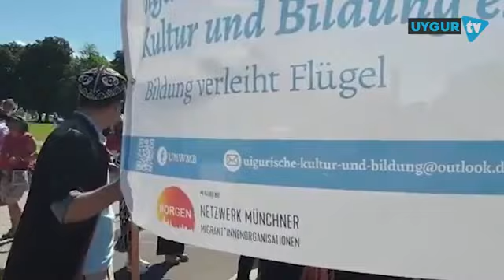Urumçi katliamı -5 Temmuz 2009